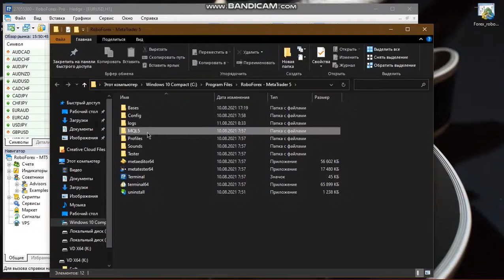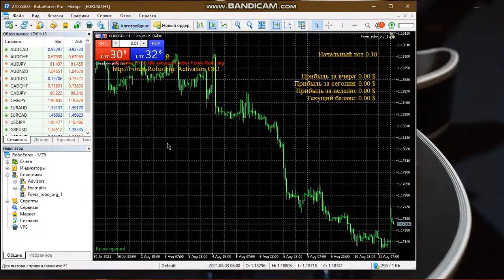Бесплатный торговый робот Forex-Robo даёт 360% в месяц